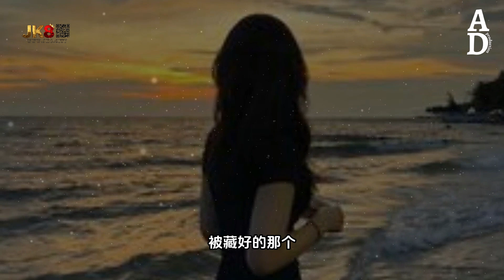走著想著盼著 - 伍嘉成『反正也已經回不去了 瘋的癡的傻的 我是真的假的』【高音質/動態歌詞/Pinyin Lyrics】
演唱：伍嘉成
作词：ZIN/伍嘉成
作曲：ZIN/伍嘉成

太多的借口
我给自己找了
忙完这段就走
和自己说好了的
昨天种下的我
不一定会结果
只能 轻轻
挥手
得过 且过
快乐了又自责
遗憾不能
带我去带我去
走着想着盼着
哭着笑着望着
累了倦了算了
反正
也等不到了
疯的痴的傻的
我是真的假的
被藏好的那个
往哪里找呢
得过 且过
快乐了又自责
遗憾不能
带我去带我去
走着想着盼着
哭着笑着望着
累了倦了算了
反正
也等不到了
疯的痴的傻的
我是真的假的
被藏好的那个
往哪里找呢
空白的单程票
是不能回头的想望
手里握着一张
没有地址的远方
走着想着盼着
哭着笑着望着
累了倦了算了
反正
也已经回不去了
疯的痴的傻的
我是真的假的
被藏好的那个
往哪里找呢
被藏好的那个
往哪里找呢

♣COPYRIGHT / LICENSING♣
►如有任何圖片/音樂 版權或其他問題 郵件聯系我，收到會第一時間回復并删除。